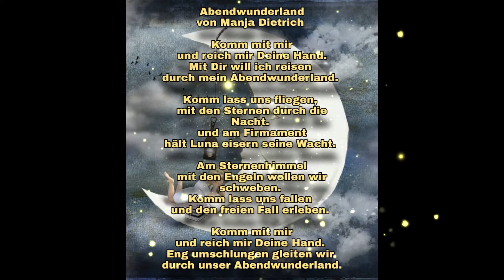Gedicht Abendwunderland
GEDICHTE FÜR JEDERMANN

Hallo

Mein Name ist Manja und ich studiere Literarisches Schreiben hier: Cornelia Goethe Akademie. Ich schreibe Gedichte nur für mich und Gedichte auch für Dich.
Hier auf meinem Kanal könnt Ihr einige meiner Gedichte zusammengefasst in mehreren Videos lesen und ich hoffe, dass  sie Euch gut gefallen.

Liebe Grüße
Manja

Bild, Video und Tonbearbeitung: Katja W. und Jonas W.